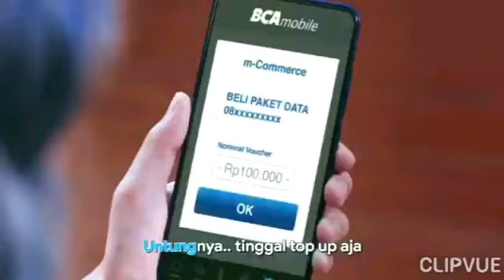TVC BCA Mobile - "Semuanya Bisa" (2019)